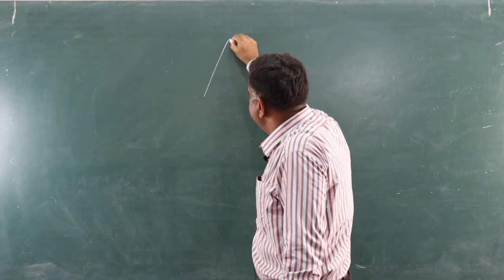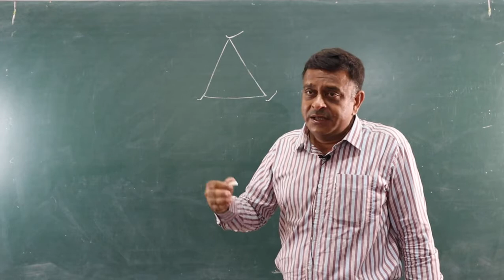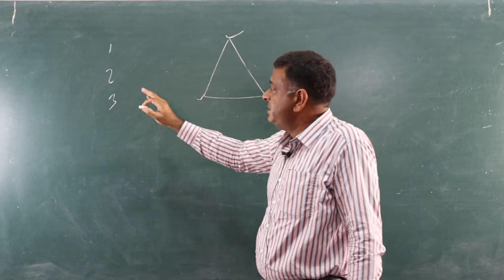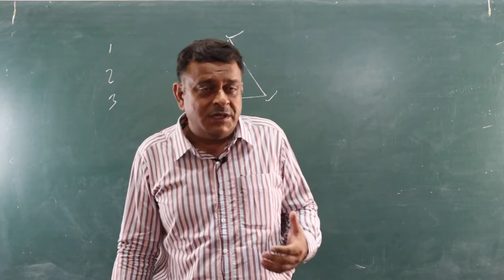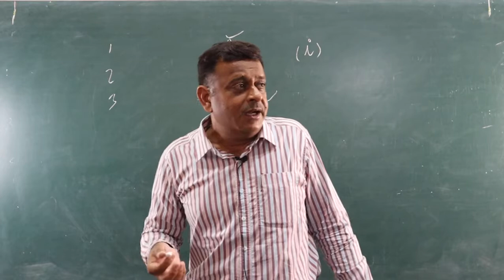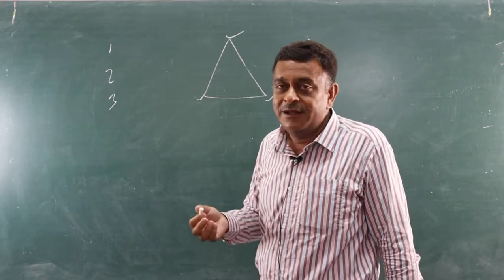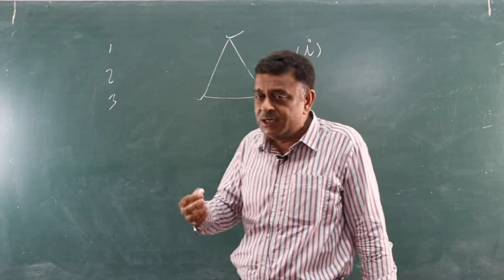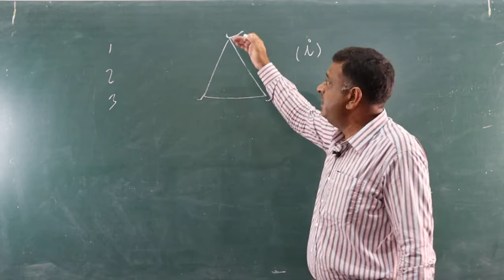Plato - Theory of Justice by Dr. Surendra Singh Associate Professor (Political Science)